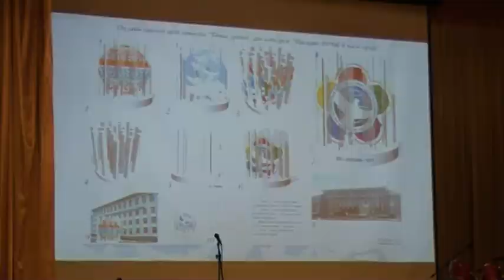Торжественное открытие арт-объекта «Наследие Всемирного фестиваля в моем городе»